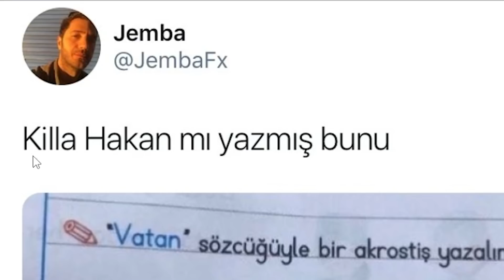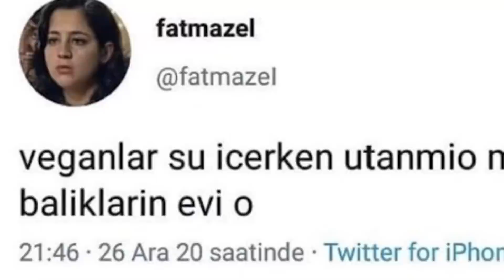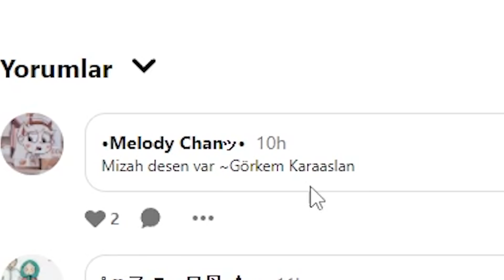MİZAH DESEN VAR.. #4 (Kötü Espriler)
Ben Görkem Karaaslan ,  Sosyal medyada ki soğuk mizahlara ve esprilere bakıp tepki videosu hazırladım. Mizah desen var diyeceğiniz paylaşımlar, eğlenceli ve komik bir video oldu iyi seyirler.

Ben Görkem Karaaslan, Youtube benim en büyük tutkum, komik ve eğlenceli bulduğum samimi tepki ve vlog içerikleri hazırlıyorum.
Teşekkürler.